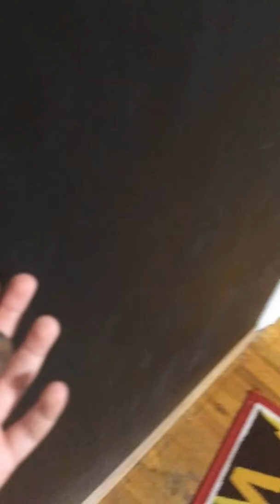Sophie Hunting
Today we are hunting Sophie! Enjoy and like!